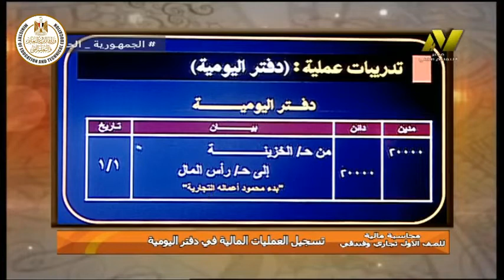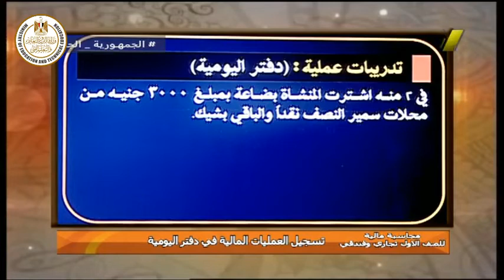الصف الاول تجارى - مبادئ المحاسبة - تسجيل العمليات المالية فى دفتر اليومية - د صلاح الدين مصدق